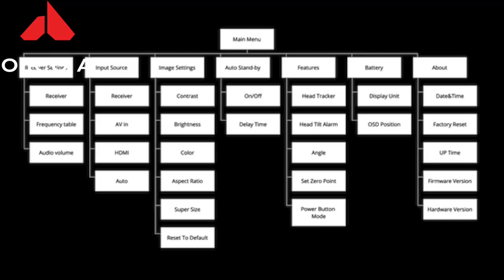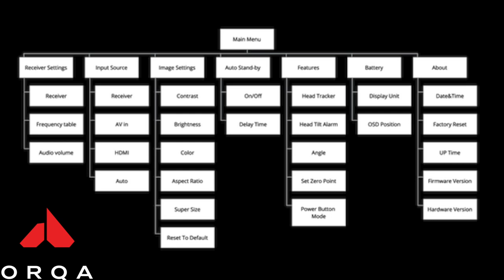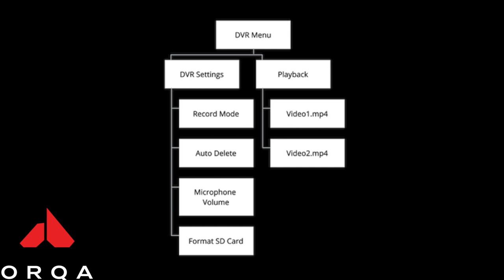REVIEW GOOGLES FPV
Finalmente vediamo come sono fatti da vicino e cosa hanno in più dei soliti

Se vi è piaciuto lasciate un LIKES E COMMENTI , cosi potremo discuterne insieme.

My Main Freestyle Quad:

TBS Crossfire Diamond TX Antenna
RX